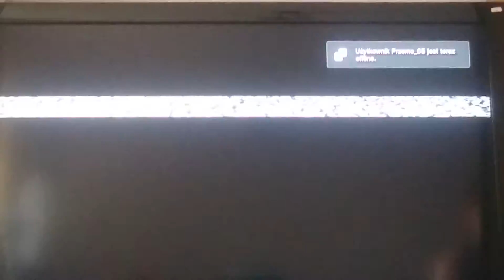Need for Speed Most Wanted 2012: *DOWNTOWN RUN* [SPEED RUN] 311,5km/h Dodge Charger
On this video is everything to improve my 314,7km/h. Early powershot, longgears, burn nitro. 314,7km/h is so hard for me right now. 314,7km/h-my best in Dodge Charger.Here aero pro is much better than normal aero. Dodge Charger is the best car for this track.